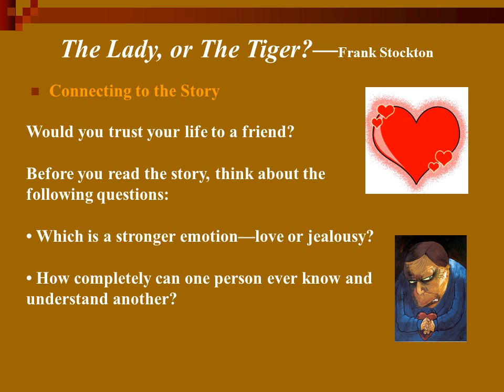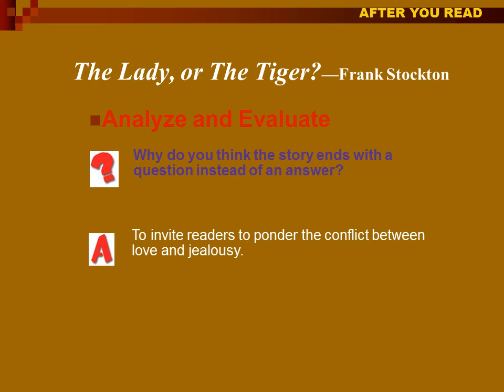The Lady, or the Tiger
Frank R. Stockton

Stockton’s body of work fills twenty-three volumes and includes stories, novels, and nonfiction.

Yet today, this writer is known primarily for his story, “The Lady, or the Tiger?”

The story created a stir at the time it was published, as well as afterward; it was later turned into an operetta, a play, a movie, and a recording.
The Lady, or The Tiger?—Frank Stockton
Exposition  During a plot’s exposition, the author gives background information about the story and introduces the story’s characters and setting. The exposition also introduces the main conflict.
Rising Action  Rising action is the series of events that lead up to the climax, or most dramatic moment, of the story.
Climax  The climax is a story’s most dramatic and revealing moment. It usually comes near the end of a story and satisfies the reader’s curiosity about what happens.
Falling Action  The falling action follows the climax and describes the results of the climax.
Resolution  The resolution, or denouement, comes at the end of the falling action.

“The Lady, or the Tiger?” has a trick ending—readers must supply the resolution.

Stockton’s body of Dramatic Plot Structure
Conflict
Most plots develop around a conflict, or struggle between two or more forces in a story.
External conflict is the battle between a character and an outside force—nature, society, fate, or another character.
Internal conflict is the battle within the mind of a character who is torn between different courses of action.
work fills twenty-three volumes and includes stories, novels, and nonfiction.

During the Middle Ages in England, guilt or innocence was decided through a practice known as an ordeal. An accused person was physically tested, and the outcome determined guilt or innocence. The accusers believed that supernatural forces controlled what happened. For instance, in the ordeal by water, the accused person was tied up and thrown into deep water. A person who floated was thought to be guilty; a person who sank was considered innocent. Unfortunately, those who sank often drowned before they could be hauled back up.
Recall and Interpret
(a) In the kingdom described in the story, what happens when a person is accused of a crime? (b) Why do the members of the community support this method?
(a) The accused person must choose between two doors concealing either a tiger that will kill him or a woman who will marry him. Chance governs his choice. (b) They find the trials exciting and entertaining, as well as fair, since the accused made the choice.